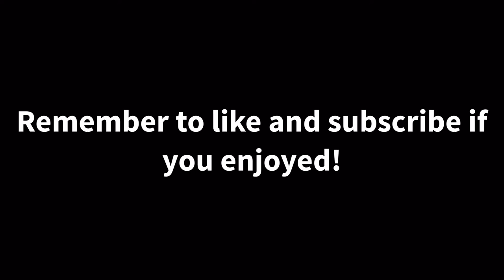Slow Motion Target Edition